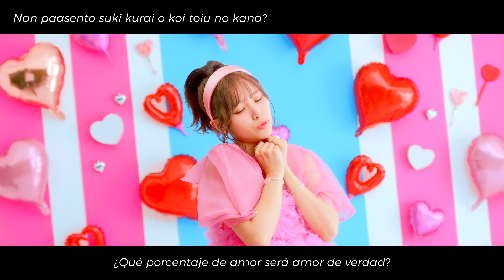Liyuu | TRUE FOOL LOVE | Lyrics |【Español・Romaji】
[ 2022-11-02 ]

Finalmente hoy salió el nuevo single de Liyuu, TRUE FOOL LOVE 🥳

Es una canción que lo mostró en un principio en su radio, y desde ese entonces no he parado de escucharla (w). Me encanta mucho esta canción, y sobre todo la edición del Music Video (Sin duda alguna, es mi MV favorito de Liyuu ♡)

[ Letra ]
¿Qué porcentaje de amor será amor de verdad?

Es pecado ser tímido
Eliges en un tick-tack, ser intelectual o delirante
Aunque llueva de día

Totalmente invencible
El lindo corazón de una niña hace un tierno zig-zag
Como una campana

Abrázame hasta que me duerma
Esto es como un sueño de ficción

Dame un beso para romper nuestro silencio
Dame un abrazo por estar confundida

Mi corazón se mueve y mueve
Me da una sensación impredecible

¡Es un TRUE FOOL LOVE! ¡Abrázame fuerte!
Llénate de coraje, mi cariño
No todo es feliz y divertido, todo depende de ti
UNA SONRISA MÁS, DOS CAMPANADAS MÁS
¡Mira hacia aquí, cariño!

Deja que también sueñe por ti
Tengo BUENA SUERTE, BUENA SUERTE

Fijiendo estar molesta
Te cantaré lo que débil y verdaderamente siento
Aunque salgan lágrimas

No tiene un balance
Pero aún así, ¿qué pasó con tu astuta cobardía?
¿Por qué no tienes miedo?

La ignorancia supera las expectativas
La luna siempre ilumina nuestro "Algo verdadero"

Ignoras los límites de la imaginación
Te sientes arrastrado por este cielo

El destino sigue siendo un secreto
No para de acelerar mi emoción
Hace que sienta un ruido agradable

Es el REAL FOOL WORLD ¡Sin excepción!
Ya estás condenado, cariño
No hay a dónde más ir, sigamos el futuro

Una sonrisa es como una campana del destino
A veces los sueños son caprichosos
Haz que me despierte con tu voz
Tendré BUENA SUERTE BUENA SUERTE

¡Vamos, TRUE LOVE! ¡Abrázame fuerte!

¡Fíjate en mi verdadero amor!